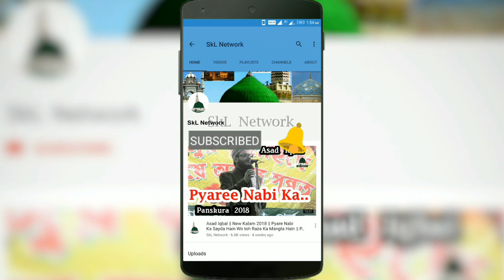Shamwil Akhtar Mujahidi || इश्क मोहब्बत वाले है ताजेशरीयत वाले है || Panskura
Jashne Eid Milad Un Nabi Conference
Gobindanagar, Panskura,W.B
23/11/2018